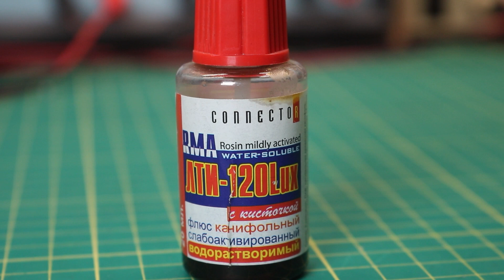How to fix glasses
Fixing glasses with broken earpiece